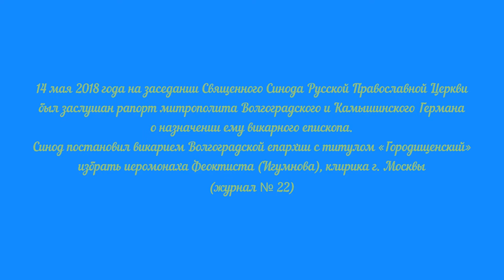ВЛАДЫКА ФЕОКТИСТ, ЕПИСКОП ГОРОДИЩЕНСКИЙ. Викарий Волгоградской епархии.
14 мая 2018 года на заседании Священного Синода Русской Православной Церкви был заслушан рапорт митрополита Волгоградского и Камышинского Германа о назначении ему викарного епископа. Синод постановил викарием Волгоградской епархии с титулом «Городищенский» избрать иеромонаха Феоктиста (Игумнова), клирика г. Москвы (журнал № 22).

ЖУРНАЛ № 22
СЛУШАЛИ:
Рапорт Преосвященного митрополита Волгоградского и Камышинского Германа о назначении ему викарного епископа.

ПОСТАНОВИЛИ:
1. Викарием Волгоградской епархии с титулом «Городищенский» избрать иеромонаха Феоктиста (Игумнова), клирика епархии г. Москвы.
2. Место наречения и хиротонии иеромонаха Феоктиста (Игумнова) во епископа, по возведении его в сан архимандрита, оставить на благоусмотрение Патриарха Московского и всея Руси Кирилла.

— О чем и послать соответствующий указ.
Викарным архиереем в Русской Православной Церкви называется архиерей, не управляющий епархией. Процедура избрания викарного архиерея ничем не отличается от процедуры избрания епархиального архиерея. Викарный архиерей может быть назначен Священным Синодом в помощь епархиальному архиерею; в этом случае круг его обязанностей определяется епархиальным архиереем. Он может нести и иное церковное послушание, например, быть ректором духовного учебного заведения, управлять монастырем, возглавлять синодальное учреждение, руководить приходом.

15 мая 2018 года в Свято-Троицком соборе Александро-Невской лавры в Санкт-Петербурге по благословению Святейшего Патриарха Кирилла управляющим делами Московской Патриархии митрополитом Санкт-Петербургским и Ладожским Варсонофием Феоктист (Игумнов) был возведён в сан архимандрита.

26 мая 2018 года Святейший Патриарх Московский и всея Руси Кирилл возглавил чин наречения архимандрита Феоктиста (Игумнова) во епископа Городищенского, викария Волгоградской епархии.

3 июня 2018 года, в Неделю 1-ю по Пятидесятнице, Всех святых, Святейший Патриарх Московский и всея Руси Кирилл совершил Божественную литургию в кафедральном соборном Храме Христа Спасителя в Москве и возглавил хиротонию архимандрита Феоктиста (Игумнова) во епископа Городищенского, викария Волгоградской епархии (Волгоградская митрополия).

14 июня 2018 года в день празднования 28-летия прославления в лике святых праведного Иоанна Кронштадтского в храме святого в Краснооктябрьском районе г. Волгограда состоялась праздничная Божественная Литургия, которую возглавил епископ Урюпинский и Новоаннинский Елисей в сослужении Феоктиста епископа Городищенского и священства Волгоградской епархии. Архиерейское богослужение для прихожан храма - событие всегда волнительное и ответственное. Пришедшие на праздник в храм встретили епископов с радостью и благоговением. В конце Богослужения Владыки поблагодарили всех собравшихся за совместную молитву. Это была одна из первых служб епископа Городищенского Феоктиста перед паствой Волгоградской митрополии.

17 июня 2018, в 3-ю неделю по пятидесятнице, день памяти Свт. Митрофана, патриарха Константинопольского, митрополит Волгоградский и Камышинский Герман совершил Божественную литургию в Казанском соборе. Его Высокопреосвященству сослужили Феоктист епископ Городищенский, викарий Волгоградской епархии, настоятель протоиерей Вячеслав Жебелев и священники кафедрального собора. По окончании богослужения митрополит Волгоградский и Камышинский Герман представил пастве викария Волгоградской епархии – Феоктиста, епископа Городищенского.

В своем ответном слове епископ Феоктист сказал, о том, что его назначение, в первую очередь, объясняется особым трепетным отношением Святейшего Патриарха Кирилла к своему учителю митрополиту Волгоградскому и Камышинскому Герману. Во-вторых, он еще раз подчеркнул, что круг его обязанностей определяется основными задачами, которые стоят сейчас перед митрополией и определяются правящим архиереем. В конце он благословил всех присутствующих в храме прихожан. Митрополит Волгоградский и Камышинский Герман пожелал епископу Феоктисту Божией помощи в его служении на благо Русской Православной церкви.

Если вам понравился сей видеоролик нажимайте на значок «МНЕ ПОНРАВИЛОСЬ», оставьте здесь свои мысли и комментарий, делитесь подпиской на канал со своими близкими, приглашайте к нам своих друзей и знакомых.